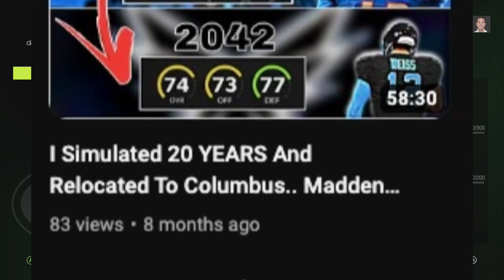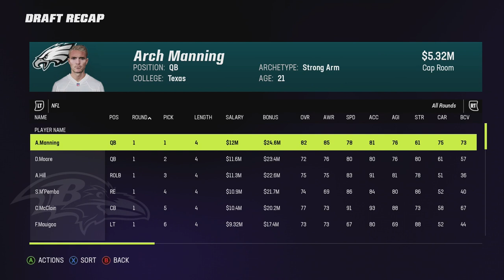I simmed 5 YEARS & the league IS STACKED! Madden 23 Franchise